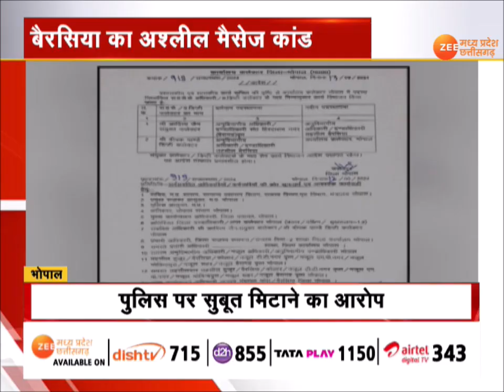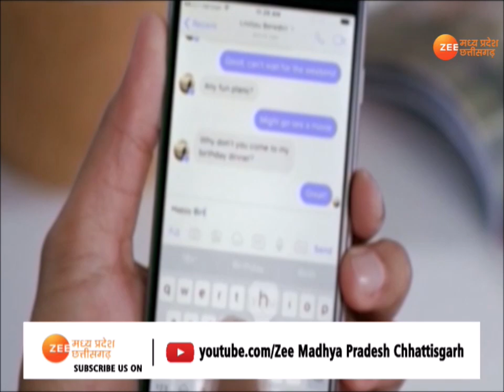MP Special : 'मैसेज कांड' पर बवाल | Message | Bhopal | Berasia | Madhya Pradesh | Zee MPCG